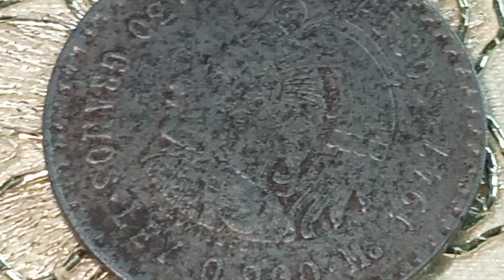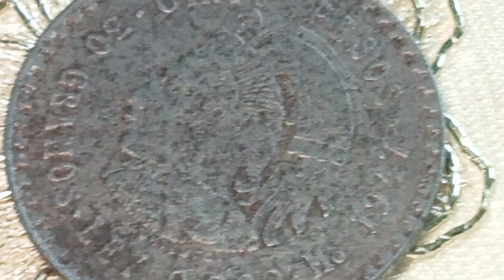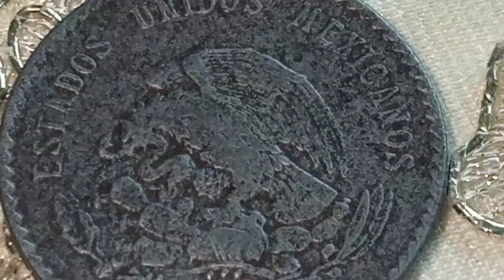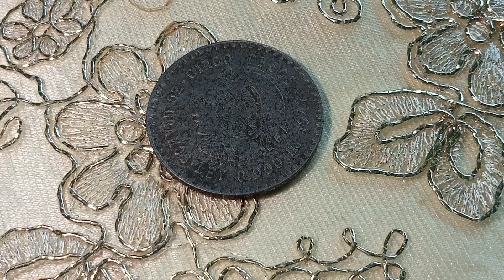Among my nice collection of world coins, 1947 Mexican 5 Pesos 🇲🇽 Estados Unidos Mexicanos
Country Mexico🇲🇽
United Mexican States period (1905-present)
Type Common part
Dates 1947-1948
Value 5 pesos (5 MXP)
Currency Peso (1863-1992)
Composition 900‰ silver
Weight 30g
Diameter 40mm
Thickness 4mm
Round shape
Press Strike Technique
Orientation Coinage ↑↓
Demonetized Yes